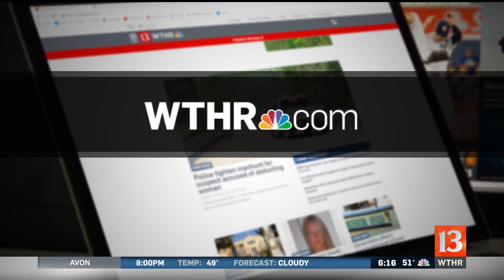Couple waiting to adopt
Literally hundreds of couples in central Indiana are hoping for the opportunity to expand their family through adoption. That is why the news of an abandoned baby in southern Indiana put chills through literally every one of them.